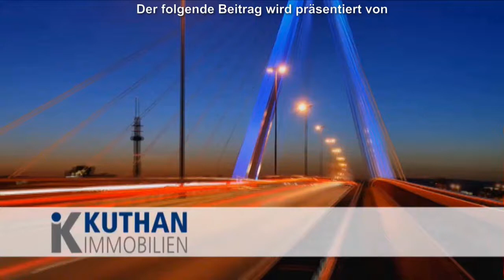Frankenthal - Sammlung fürs Kinderhospiz Sterntaler